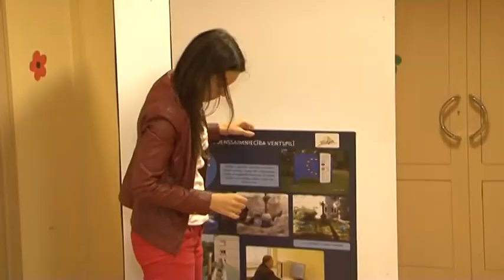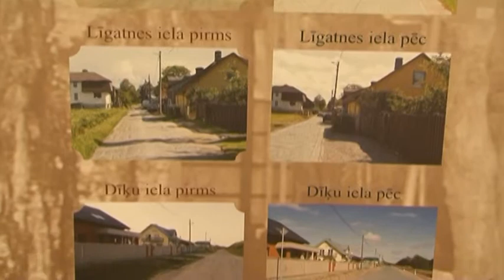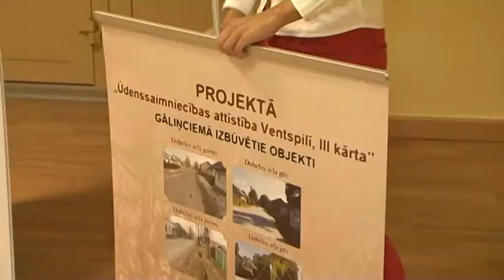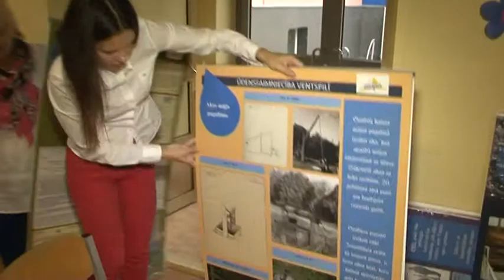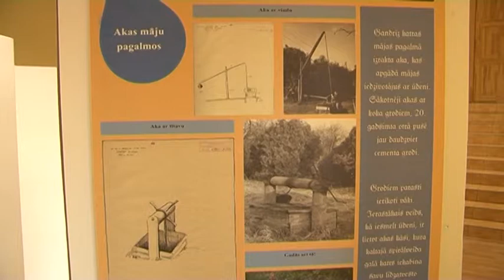Skolēni uzzinās par Ventspils ūdens ceļu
Šā mācību gada rudens semestrī pašvaldības SIA „ŪDEKA” ar izstādi par Ventspils ūdenssaimniecību viesosies pilsētas izglītības iestādēs.